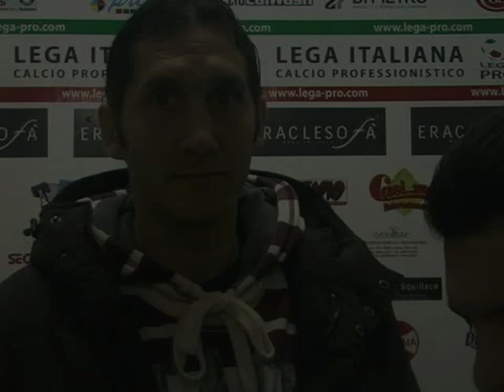a intervista a michele sergi di ferdinando gaetano di calabria ora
ferdinado gaetano di calabria ora
 intervista l'attaccante pugliese.